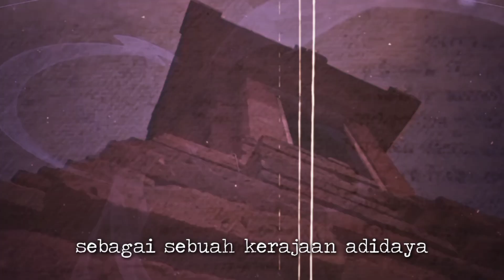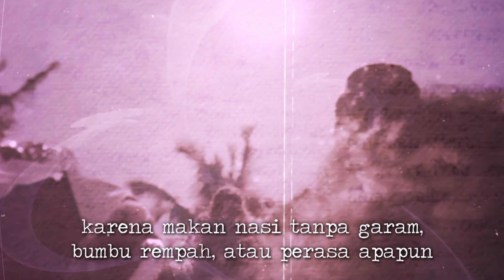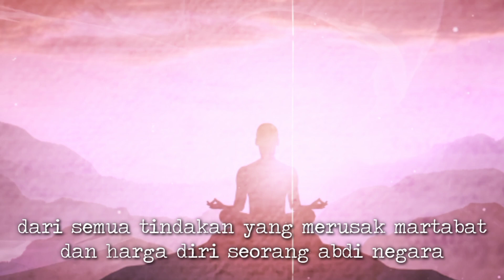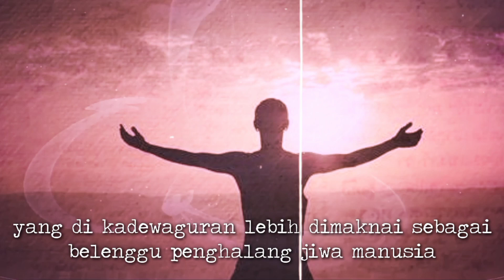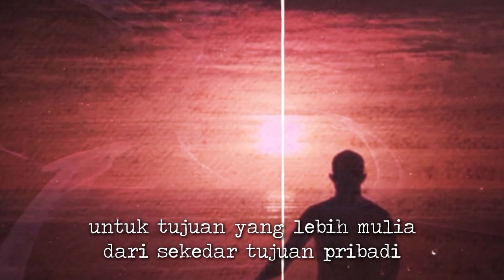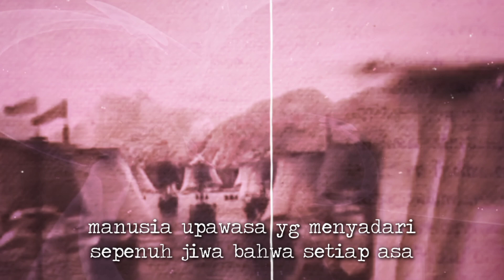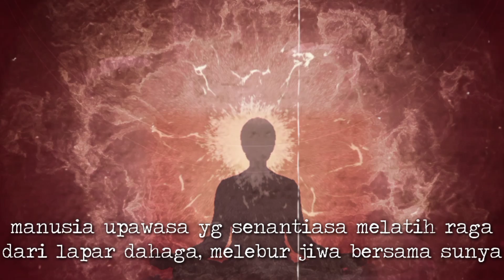DAHSYAT!! dengan puasa, Majapahit menyatukan Nusantara?!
Demikianlah, Gajah Mada dan orang-orang Majapahit menjadi manusia upawasa. Menjalankan laku upawasa demi mewujudkan cita-cita luhur penyatuan Nusantara, sebagai jalan spiritual mendekatkan diri kepadaNYA. Manusia upawasa yg menyadari sepenuh jiwa bahwa setiap asa, pada hakikatnya kehendak sang maha kuasa. Asa penebar "hayu" pelenyap "hala," penebar kebajikan, pelenyap angkara. Manusia upawasa yg senantiasa melatih raga dari lapar dahaga, melebur jiwa bersama sunya. Hening bening tapa brata. Hingga kelak sekali lagi anak cucu leluhur Nusantara kembali memayu hayuning bawana.

Terima kasih leluhur,
Terima kasih Nusantara,
Terima kasih Indonesia.

Sembah sungkem,
RAHAYU